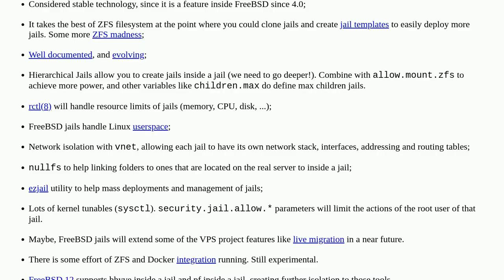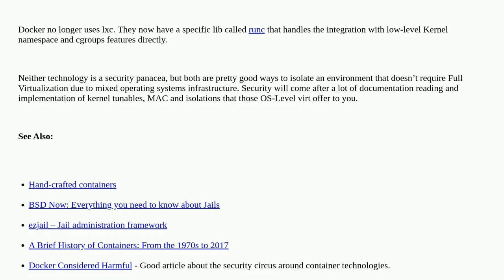Unix: Linux LXC vs FreeBSD jail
Linux LXC vs FreeBSD jail

A special thanks goes out to the awesome community

  jails virtualization linux lxc freebsd